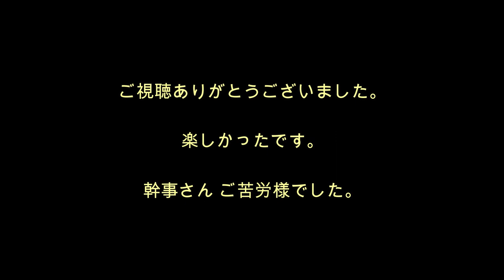The Ivorys 2023 ジムニー集合